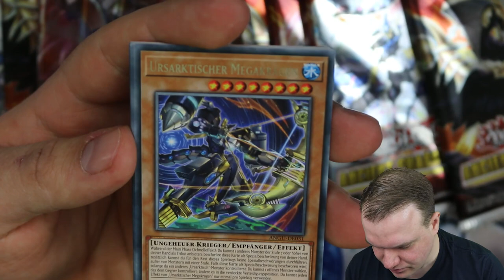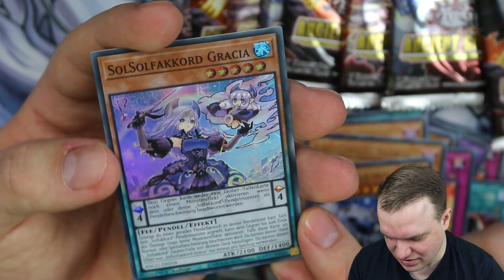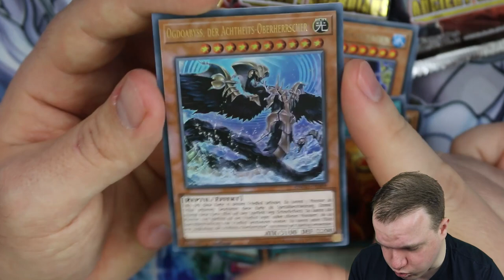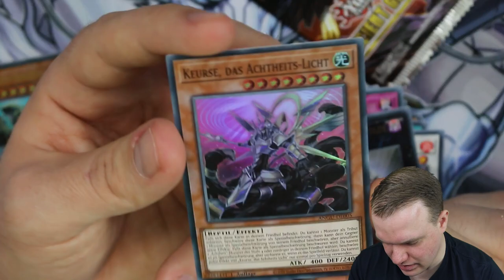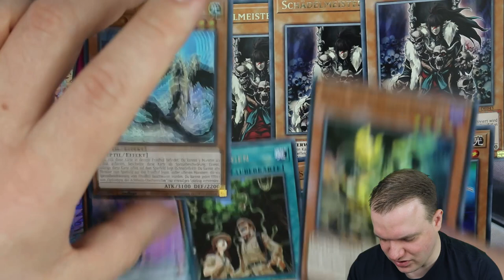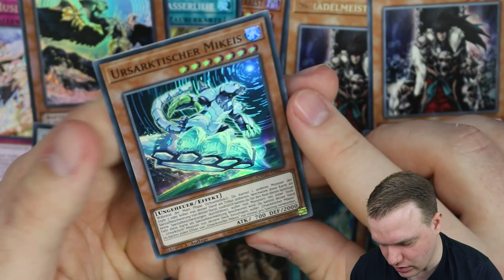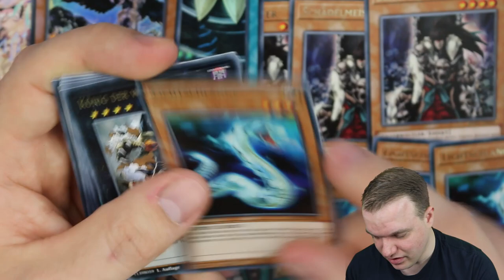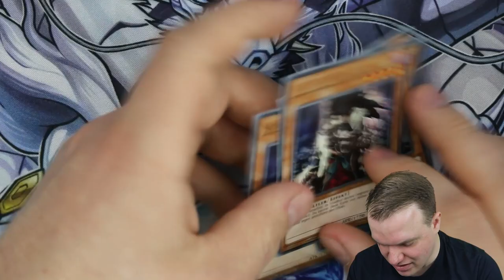Yu-Gi-Oh! Ancient Guardians Opening! - Synchros ohne Synchrobeschwörung!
Am 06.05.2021 kommt das Set Ancient Guardians raus. Ich habe die Möglichkeit bekommen ein Display des Sets schon früher zu öffnen.
Viel Spaß!